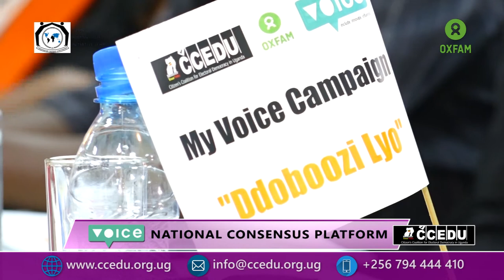NATIONAL CONSENSUS PLATFORM 5MIN VIDEO